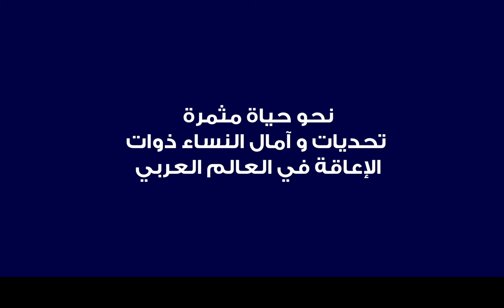الأسبوع الثاني - العلاقة بالذات - كيف أرتدي علاقتي بنفسي بحب وفخر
Week 2 - The relationship to self - Wearing your relationship to yourself